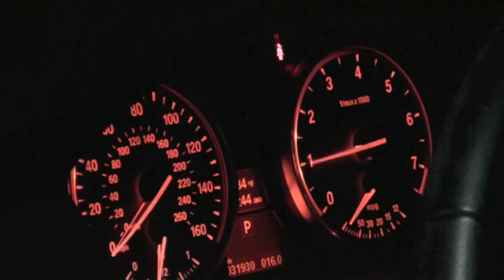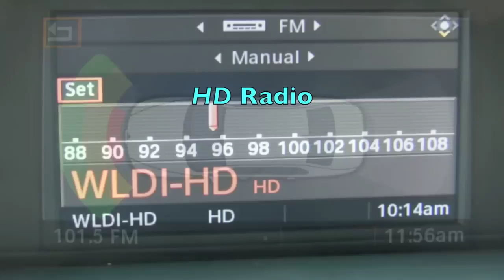2009 BMW 528i A2686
Your new all wheel drive Barbara Red Metallic 2009 BMW 528i with Sport Package, Premium Package, Rear Sunshades, Heated and Ventilated Seats, Park Distance Control, HD Radio, and iPod and USB Adapter is a one-of-a-kind luxurious machine, amply distinguishing itself from its lovely smaller 1- and 3-, and larger 6- and 7-series siblings. From the awe inspiring power of its 3.0L six speed automatic transmission to the spectacular comfort of the leather interior, this car will have you grinning from ear to ear every mile you drive. Let's take a closer look at your new BMW.

EXTERIOR: The lovely BARBARA RED METALLIC paint on your new BMW is an extremely pleasing color and complements the sleek shape of the car. There are no major scratches or door dings to speak of. After all, it is a 2009 model car! This awesome vehicle features a Sport Package which includes sport suspension, sports leather steering wheel, comfort seats with lumbar support, and 18" rims with performance tires in excellent condition. The eyes of your car feature xenon adaptive headlamps with dynamic auto-leveling and low-speed cornering lights to make sure that the road is always visible in front of you. Halogen front fog lights will also help you when it comes to seeing. You may also notice that in the eyebrow position of the car's face are the turn signals. This design, as well as other exterior features, reflects the ingenuity of BMW's designers. Another feature that you will find invaluable is the rain sensing windshield wipers. When it starts raining, your car will automatically detect the water and turn on your wipers for you. How convenient. Powering this exciting automobile is a six speed automatic 3.0 liter 230 horsepower I6 engine that will get you to just a few short seconds! Despite this power, your BMW 528i still gets 28 highway miles per gallon! You will be enjoying your new car for many years. Additionally, you still have the remainder of your car's 48 month/50,000 mile bumper to bumper warranty, good until March 18, 2013, which also includes all services (brakes too)!

INTERIOR: When you enter the spacious cabin of this car, you will not want to get out. You have fair warning! The plush, BEIGE Nasca leather is in excellent condition as are the matching mats and carpet. The leather carries over to car's command unit: the upgraded power tilt, telescopic, sport steering wheel with phone, audio, and cruise controls, as well as 2-position memory. The driver and passenger sport multi-contour power seats also feature memory controls and 4-way power lumbar! These seats are also both heated and cooled so that you can remain as comfortable as possible no matter the weather outside. One of the many exciting interior features is the iDrive system. You'll have on-screen display of your car's information, climate control, entertainment, and more. With BMW's Premium Package, you'll love the great convenience of the universal garage door opener, auto-dimming mirrors, and auto-dimming rearview mirrors. Your ears will appreciate the great sounds of this car's great stereo which features AM/FM radio, CD player, iPod and USB auxiliary connectivity, and in-dash disc changer. Your 528i also has HD radio for increased sound quality and for additional stations that regular radio does not pick up.

We invite you to enjoy the many photos included and also to look at the history report to get to know your new BMW better. Remember, though, that while this automobile is in excellent condition it is a used car and shows some signs of wear. Please consider what great savings you will have in this purchase. You will save thousands while still enjoying the comforts and excitement of owning this beautiful BMW. Just think of the savings you will enjoy: this car purchased new had an MSRP of $58,525! You'll be saving lots while still enjoying a car that feels and drives like new. Welcome to the exciting world of Beemer ownership with an irreplaceable part of the BMW family: the 2009 BMW 528i.